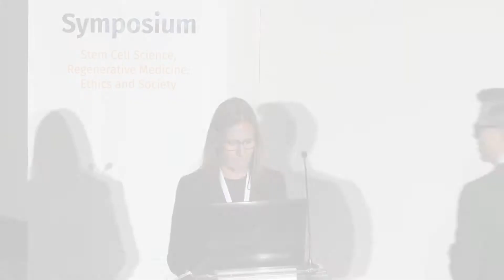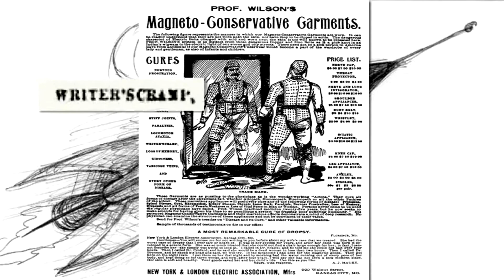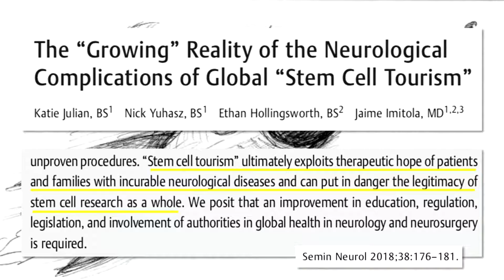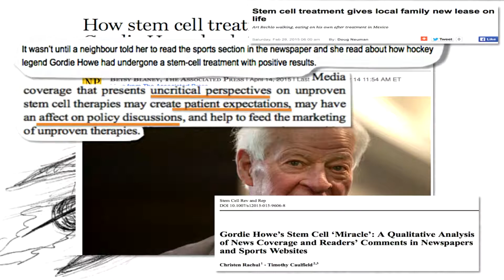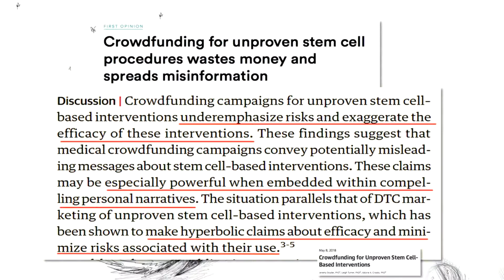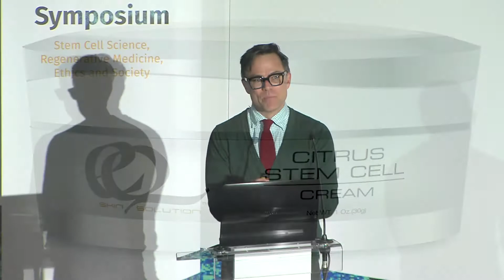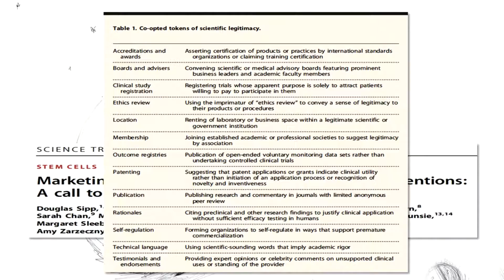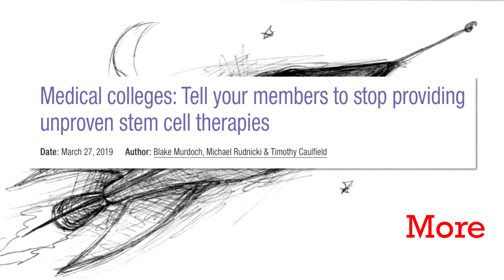AKU-Nova Stem Cell Symposium 2019 – Talk 8: Timothy Caulfield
Timothy Caulfield, University of Alberta, Canada: Twisted science, tokens of legitimacy and unproven stem cell therapies.

AKU-Nova Stem Cell Symposium, Nova University, Lisbon | June 13, 2019